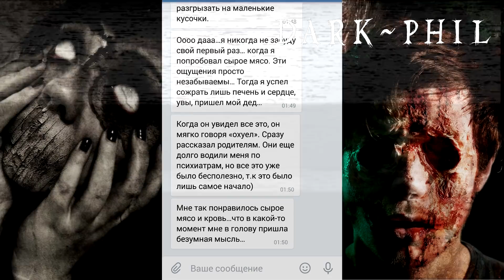СТРАШНАЯ ПЕРЕПИСКА в ВК | С КАННИБАЛОМ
Автор переписки: DARK~PHIL
Желающие помочь каналу финансово, можете закинуть на эти кошельки:
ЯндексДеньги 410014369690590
Заранее благодарен!